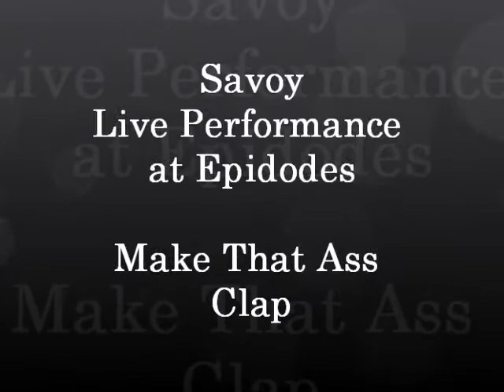Savoy Live Performance at Episodes - Make That Ass Clap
Savoy performing live at Episodes in Tallahassee FL